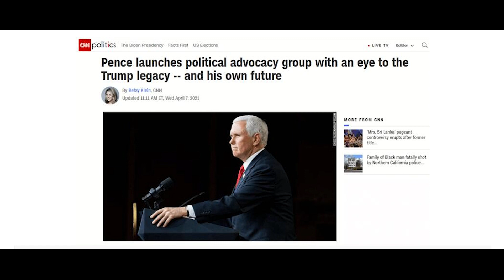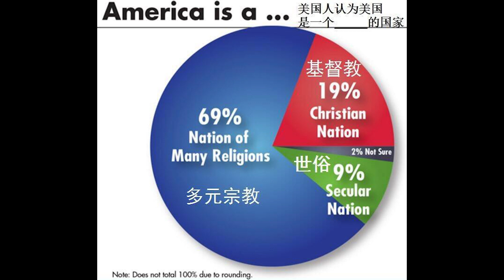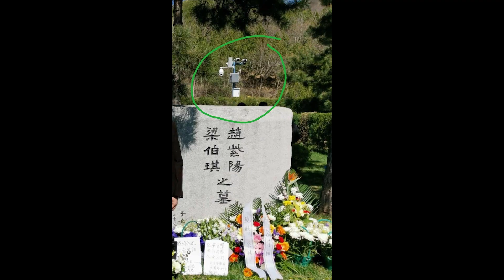彭斯再次消費川普，扛川普主義大旗又是出書又是競選，他還能得到MAGA支持者的信任嗎？《建民論推墻1234》